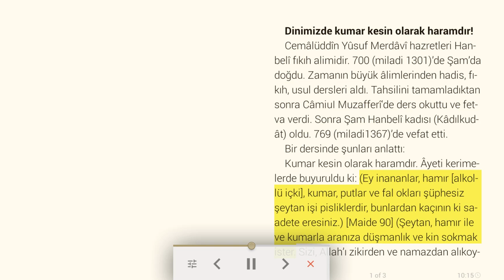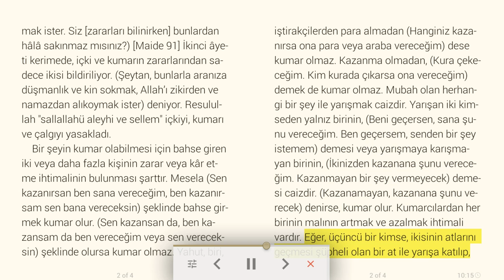Dinimizde kumar kesin olarak haramdır! - Sesli makale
Cemâlüddîn Yûsuf Merdâvî hazretleri Hanbelî fıkıh alimidir. 700 (miladi 1301)’de Şam’da doğdu. Zamanın büyük âlimlerinden hadis, fıkıh, usul dersleri aldı. Tahsilini tamamladıktan sonra CâmiuI Muzafferî'de ders okut¬tu ve fetva verdi. Sonra Şam Hanbelî ka¬dısı (Kâdılkudât) oldu. 769 (miladi1367)’de vefat etti.

Bir dersinde şunları anlattı:
Kumar kesin olarak haramdır. Âyeti kerimelerde buyuruldu ki: (Ey inananlar, hamr [alkollü içki], kumar, putlar ve fal okları şüphesiz şeytan işi pisliklerdir, bunlardan kaçının ki saadete eresiniz.) [Maide 90] (Şeytan, hamr ile ve kumarla aranıza düşmanlık ve kin sokmak ister. Sizi, Allah’ı zikirden ve namazdan alıkoymak ister. Siz [zararları bilinirken] bunlardan hâlâ sakınmaz mısınız?) [Maide 91] İkinci âyeti kerimede, içki ve kumarın zararlarından sadece ikisi bildiriliyor. (Şeytan, bunlarla aranıza düşmanlık ve kin sokmak, Allah’ı zikirden ve namazdan alıkoymak ister) deniyor. Resulullah "sallallahü aleyhi ve sellem" içkiyi, kumarı ve çalgıyı yasakladı.
Bir şeyin kumar olabilmesi için bahse giren iki veya daha fazla kişinin zarar veya kâr etme ihtimalinin bulunması şarttır. Mesela (Sen kazanırsan ben sana vereceğim, ben kazanırsam sen bana vereceksin) şeklinde bahse girmek kumar olur. (Sen kazansan da, ben kazansam da ben vereceğim veya sen vereceksin) şeklinde olursa kumar olmaz. Yahut, biri, iştirakçilerden para almadan (Hanginiz kazanırsa ona para veya araba vereceğim) dese kumar olmaz. Kazanma olmadan, (Kura çekeceğim. Kim kurada çıkarsa ona vereceğim) demek de kumar olmaz. Mubah olan herhangi bir şey ile yarışmak caizdir. Yarışan iki kimseden yalnız birinin, (Beni geçersen, sana şunu vereceğim. Ben geçersem, senden bir şey istemem) demesi veya yarışmaya karışmayan birinin, (İkinizden kazanana şunu vereceğim. Kazanmayan bir şey vermeyecek) demesi caizdir. (Kazanamayan, kazanana şunu verecek) denirse, kumar olur. Kumarcılardan her birinin malının artmak ve azalmak ihtimali vardır. Eğer, üçüncü bir kimse, ikisinin atlarını geçmesi şüpheli olan bir at ile yarışa katılıp, (Sizi geçersem, ikinizden de alırım. Siz beni geçerseniz, size bir şey vermem, hanginiz ötekini geçerse, ondan alır) demesi de caiz olur.

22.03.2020